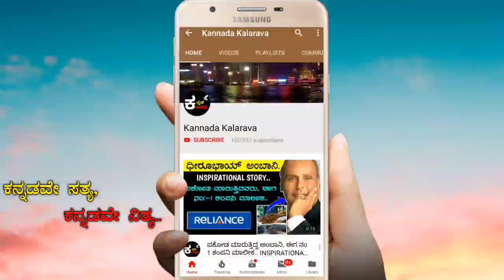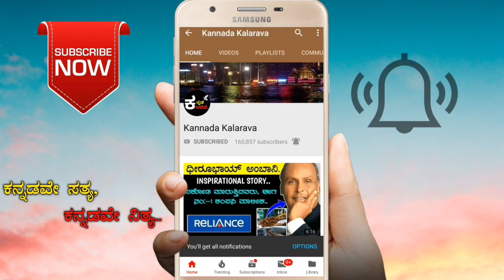ಈ ಹೆಸರಿನ ಹುಡುಗಿಯರು ತುಂಬಾ ಹಠವಾದಿಗಳು..| ಈ ಹಠದಿಂದ ನಿಮಗೆ ಸಮಸ್ಯೆ ಆಗುತ್ತದೆ..